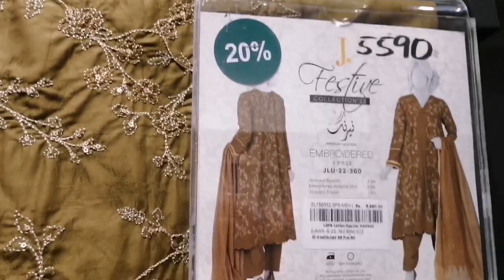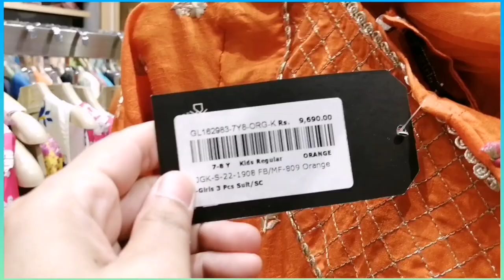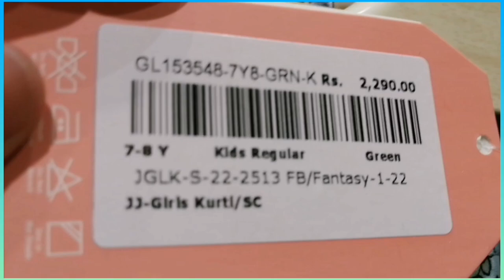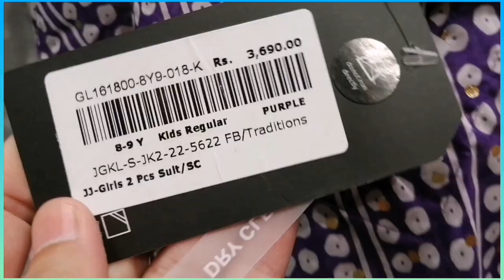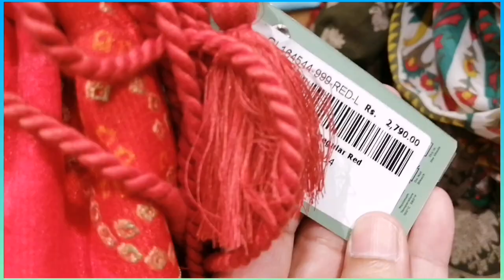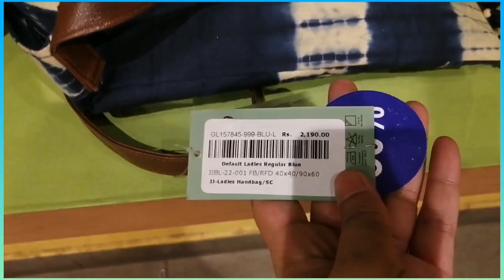J. Junaid Jamshad Mid Summer Sale upto 50% KIDS WEAR AND UNSTITCH Part - 2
A short shopping Vlog on J. JUNAID JAMSHAD. WOMEN'S, MEN'S AND KID'S wears offers special discounts. Embroidery Kurta's, 2piece suits, 3piece suits also available. Stitch and Unstitch